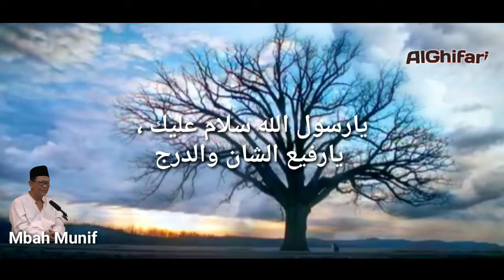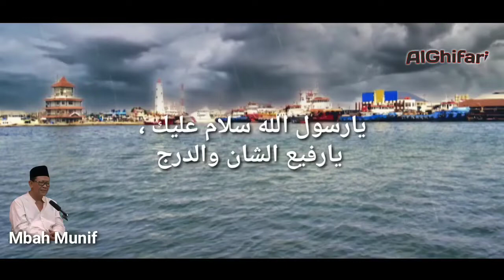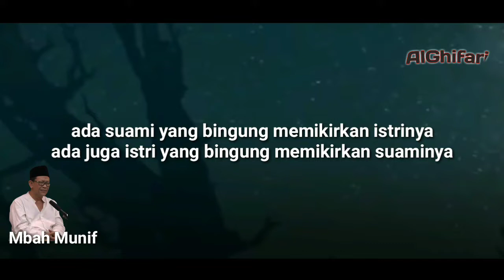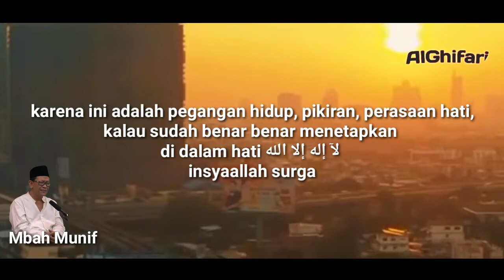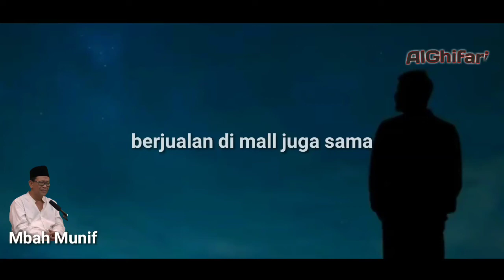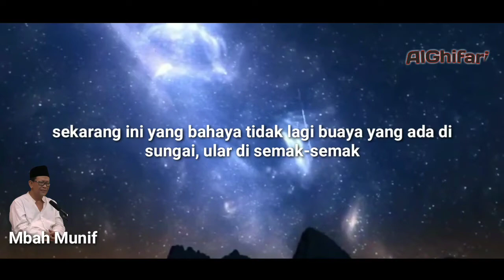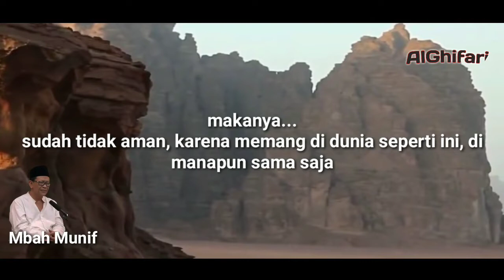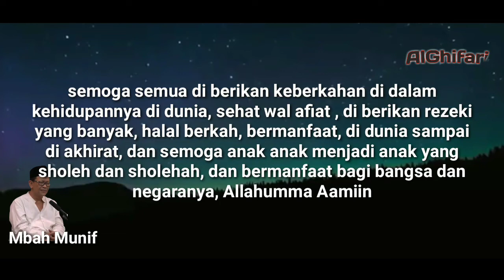Kunci Surga || KH Munif Muhammad Zuhri (mbah munif terbaru)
KH Munif Muhammad Zuhri ( Mbah Munif ) terbaru Girikusumo Kamis 2021
mbah munif maulid nabi
mbah munif terbaru

Pengajian rutin dan pembacaan sholawat diba yang diadakan setiap hari Kamis malam Jum'at yang dipimpin langsung oleh KH Munif Muhammad Zuhri (Mbah Munif)Girikusumo Mranggen Demak
mbah munif girikusumo
kh munif zuhri terbaru
mbah munif girikusumo terbaru
mbah munif
kh munif zuhri
kh munif zuhri girikusumo
girikusumo mbah munif
munif zuhri
kyai munif girikusumo
pengajian mbah munif girikusumo
sholawat mbah munif
jamuna girikusumo terbaru 2020
jamuna girikusumo terbaru 2021
mbah munif girikusumo sholawat
kyai munif zuhri girikusumo
rabbana
gus munif girikusumo
li khomsatun uthfi biha
li khomsatun
kh.munif zuhri
munif zuhri girikusumo
sholawat kh munif zuhri
ya rabbana
kh munif
mbah munif zuhri
isfa'lana ya rasulallah
weton
mbah kyai munif girikusumo
ngaji mbah munif girikusumo
sholawat nuril anwar

mbah munif 25 januari 2021

mbah munif Agustus 2021

mbah munif zuhri girikusumo terbaru